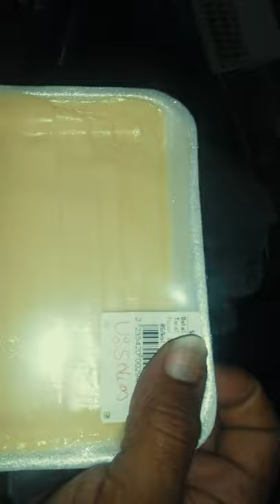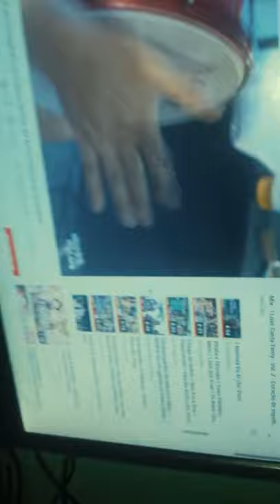MIOJO CREMOSO COM CALABRESA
Miojo cremoso com queijo prato e mozzarellas.
(SE GOSTAR DESSE VIDEO TENTA FAZER É MUITO FACIL E GOSTOSO.)